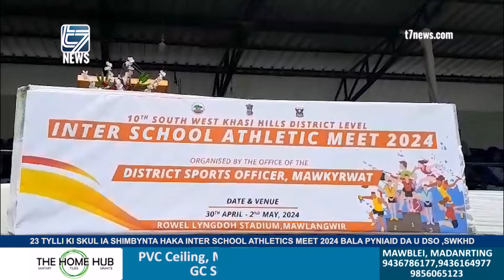23 TYLLI KI SKUL IA SHIMBYNTA HAKA INTER SCHOOL ATHLETICS MEET 2024 BALA PYNIAID DA U DSO ,SWKHD